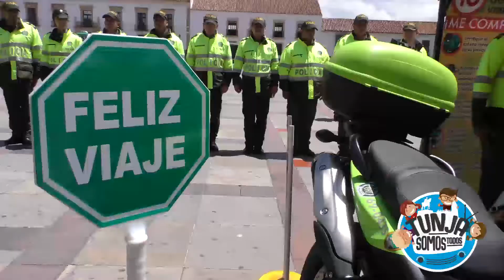Informativo TunjaSomosTodos 3-7 Abril 2017